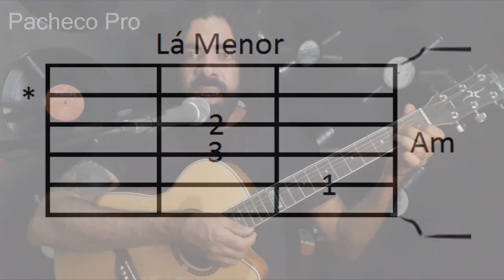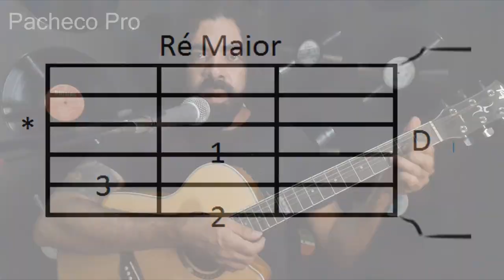A Primeira Vista - Chico César - Simplificada (aula de Violão)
Qual música você gostaria de aprender a tocar no violão? Deixe nos comentários.

APOSTILA DO CANAL + CIFRAS
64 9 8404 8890 OU ( Link direto para o Whatsapp )

VIOLÃO PASSO A PASSO

 Plataforma com aulas exclusivas em vídeos e conteúdos elementares.

*Curso Progressivo
*Cifras atualizadas do canal e Apostila (eBook) para baixar
*Pestana Fácil
*16 Ritmos (Balanço, Pop 2, Balada Jovem, Guarânia, Arrocha, Bolero, Vanerão, Toada, Cururu, Pagode (De Viola), Balada 6/8, Variação de Balada 6/8, Bachata, Reggae, Samba, Bossa Nova e Choro)
*10 Dedilhados Para Violão
*Arrocha/Vanerão em 7 Passos

Iniciante? Toque várias músicas em poucas aulas com curso progressivo, prático e simples.

Obs: Novos conteúdos são postados periodicamente.

AVULSOS:

Apostila "Clássicos do Sertanejo"
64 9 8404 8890 OU ( Link direto para o Whatsapp )